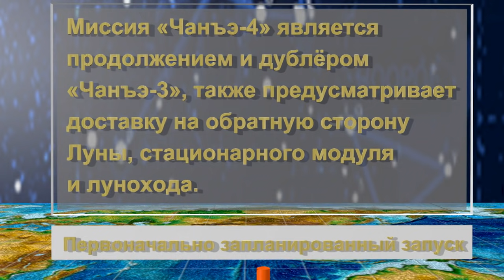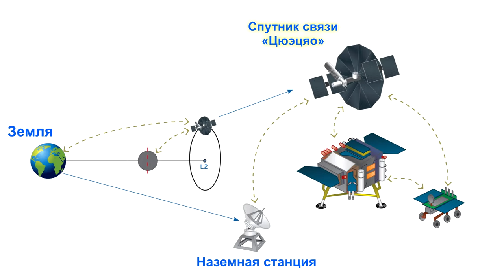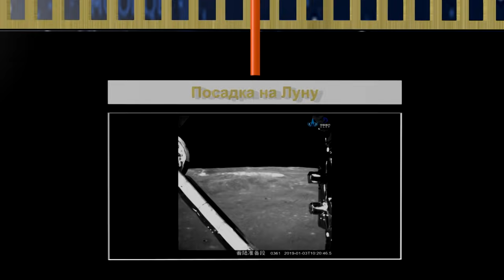Китайская лунная программа. Миссии "Chang'e-4" и "Chang'e-5"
Миссия китайской автоматической межпланетной станции для изучения Луны и космического пространства «Чанъэ-4» является частью Лунной программы Китая, и продолжением предыдущей миссии «Чанъэ-3».

Основные задачи миссии это посадка в кратере фон Кáрман, забор и исследование образцов грунта.

Для возращения образцов, собранных в ходе миссии Чанэ-4, Китай планирует до конца 2019 года запустить следующую миссию «Чанъэ-5», в задачи которой также входит отработка технологий для строительства базы.

Поддержать наш проект можно:
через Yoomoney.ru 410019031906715